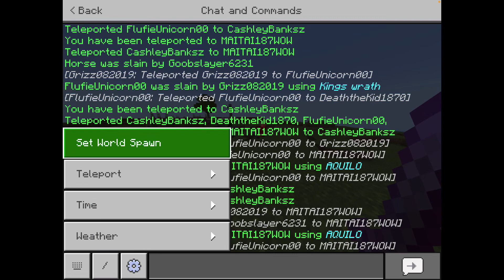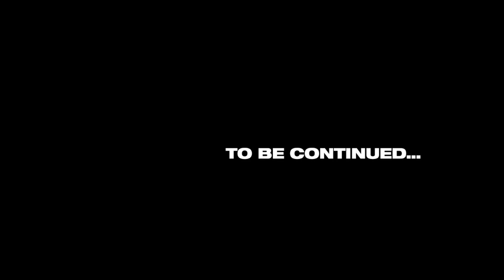Godhood season 4 (Episode 10, Dooms day)